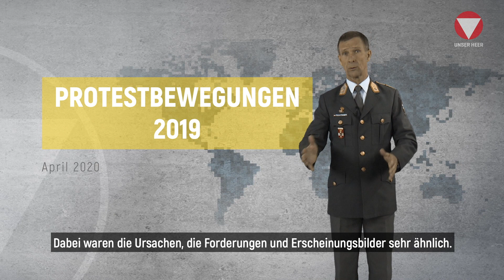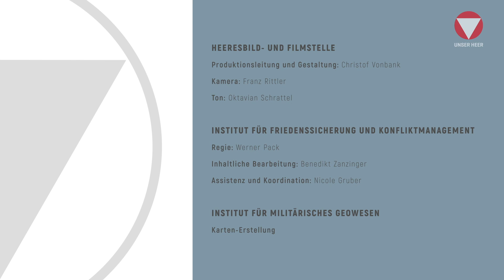Feichtinger kompakt: 55 - Protestbewegungen 2019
Diese 55. Folge ist leider auch gleichzeitig die letzte.
COVID-19 geschuldet erscheint sie ein wenig verspätet. Wir bedanken uns herzlich für das bisherige Interesse und die unzähligen positiven Rückmeldungen!!
Inhalt: Von Hongkong über den Nahen und Mittleren Osten und Europa bis nach Lateinamerika - teils monatelange Massenproteste prägten 2019 viele Stadtbilder. Überraschte und überrumpelte Regierungen wurden zum Rücktritt aufgefordert oder mit verschiedensten Vorwürfen konfrontiert.
Brigadier Dr. Walter Feichtinger vom Institut für Friedenssicherung und Konfliktmanagement analysiert Protestbewegungen des Jahres 2019.